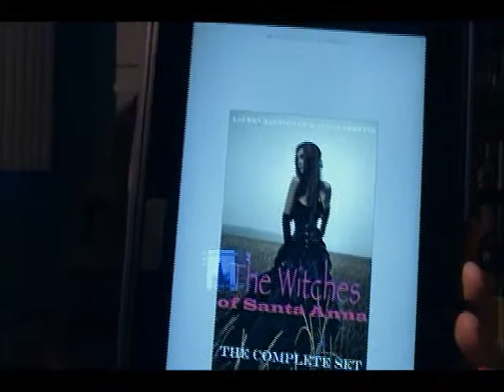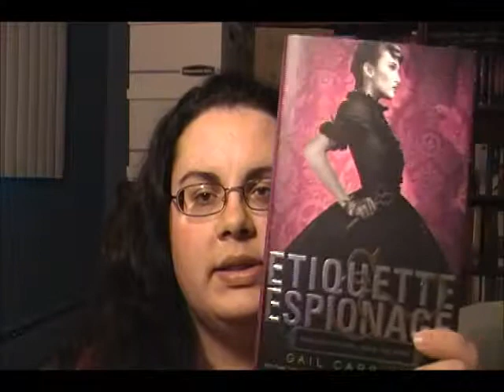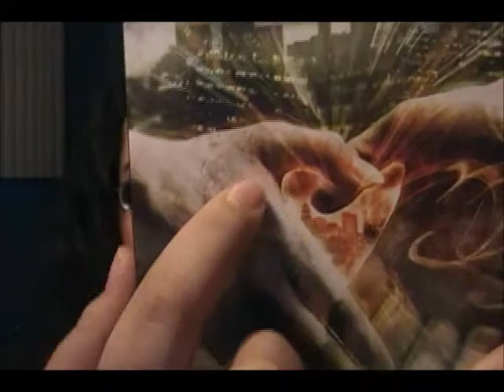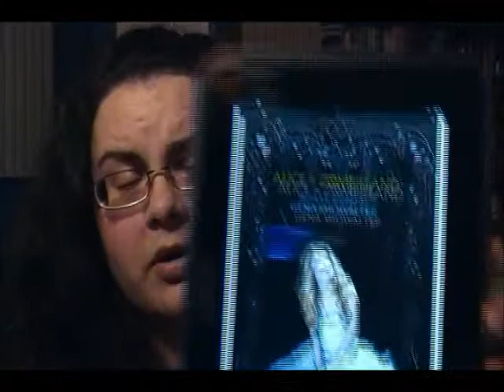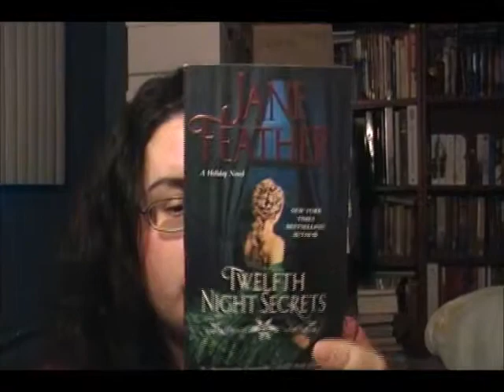February Wrap up/ March TBR | 2013 | #11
The time has finally come to wrap up the books I read in February and look into what I'm planning on reading in March.